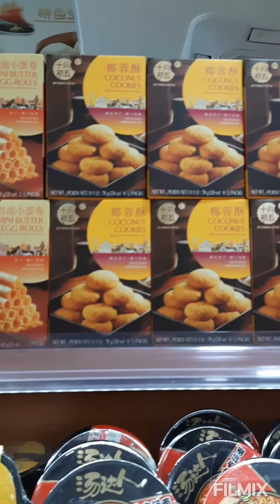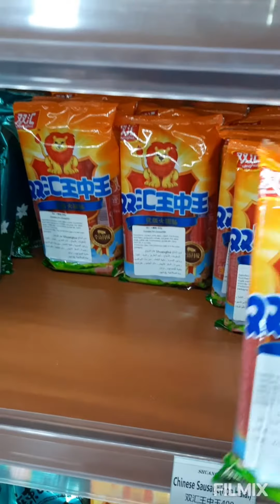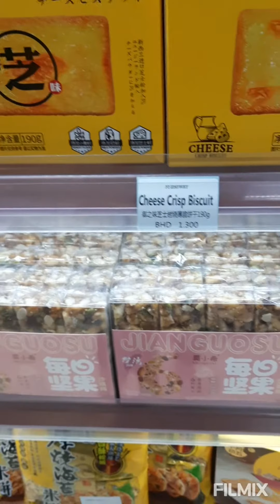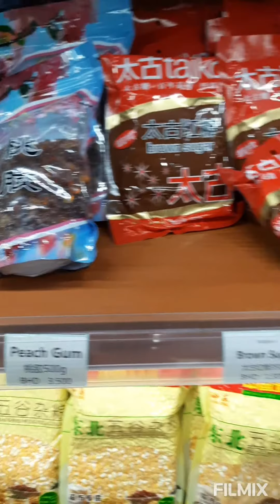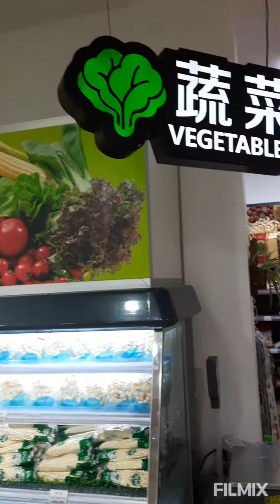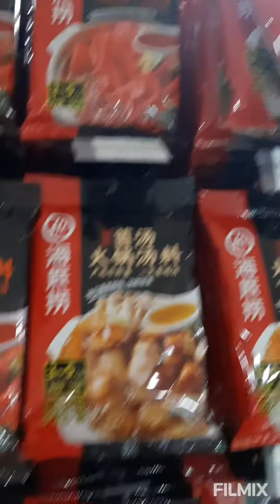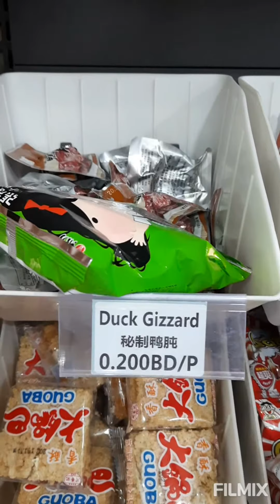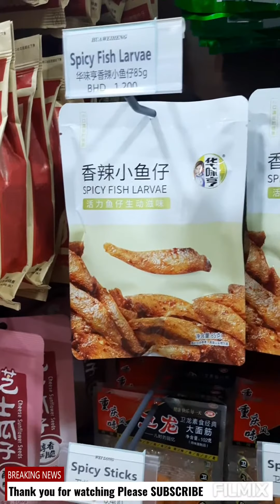CHINESE SUPERMARKET, TARA SAMAHAN NYO AKO!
Chinese small supermarket located at Juffair American Ali.

Salamat po sa inyong panonood.

much love😘